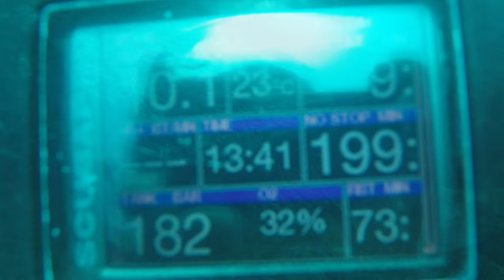Tweed River 4 December 2023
Fun in paradise